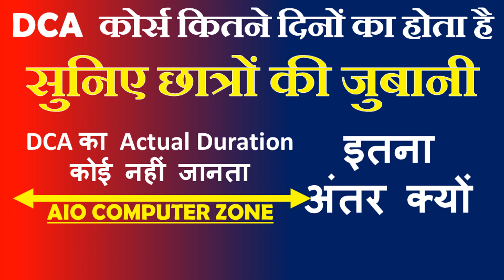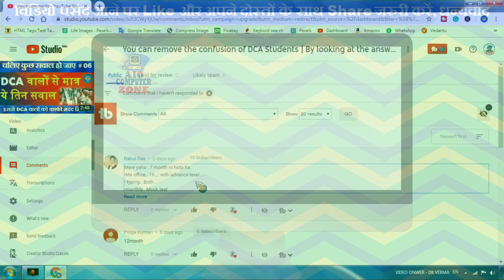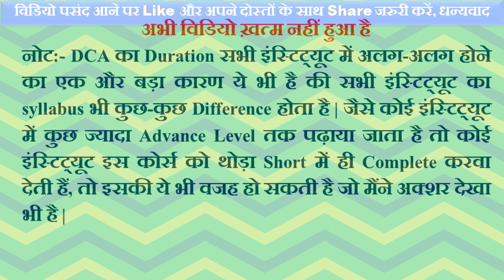DCA कोर्स कितने दिनों का होता है | सुनिए छात्रों की जुबानी | सभी अलग-अलग क्यों बताते हैं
Hello! दोस्तों आज की इस विडियो में मैंने आपको एक बहुत बड़ा Confusion दूर किया जो सभी DCA स्टूडेंट्स को होता था "की DCA कितने दिनों का होता है" क्या DCA 1 साल होता है, क्या DCA 6 months का होता है तो ऐसे-ऐसे Confusion सभी स्टूडेंट्स के मन में था इसलिए मैंने एक विडियो बनाया और सभी छात्रों के द्वारा ही प्रूफ के साथ बताया ताकि आपको किसी तरह का कोई डाउट ना हो |

Download India’s No.1
Computer PDF Notes
(Hindi & English)

About This Channel :
On this channel, you will get videos of all computer-related courses. Along with this, You will also be told about all the jobs related to the computer. Let me tell you that if you want to learn computer online then you will not get a better YouTube channel, because I keep answering all your questions on this channel and keep solving your problems, so immediately connect with this channel right now Go

Thank you very much for showing interest in this video! I wish you a bright future, now I bid farewell to this video.